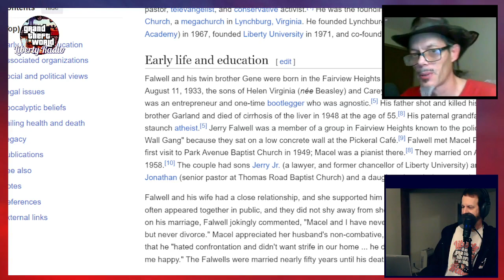Get Fact Harder 13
Get Fact Harder -- a smattering of current events, lovingly sautéed in the High Yona's secret sauce and drizled with absurdity.

BRAND NEW EP -- Dr. Dennis & Dedfela featuring DJ High Yona -- Initiation

Notes:
WHO Report Proposes Working With Social Media Providers and Law Enforcement To Control “Disinformation” - Reclaim the Net
if we talked about something that isn't linked here, find out for yourself